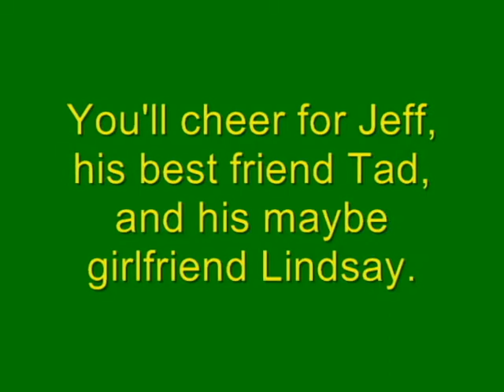After Ever After book commercial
After Every After by Jordan Sonenblick